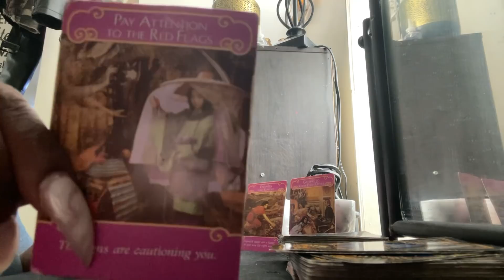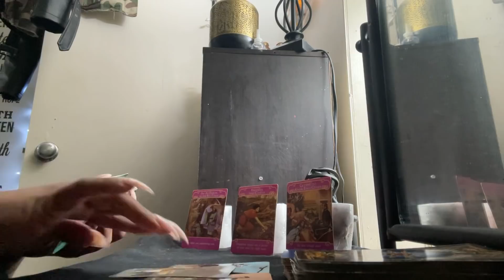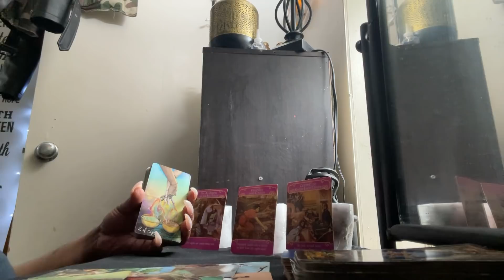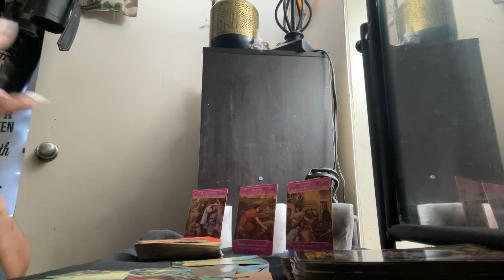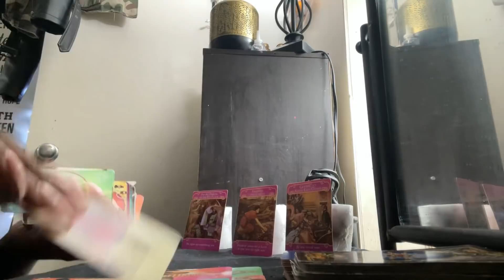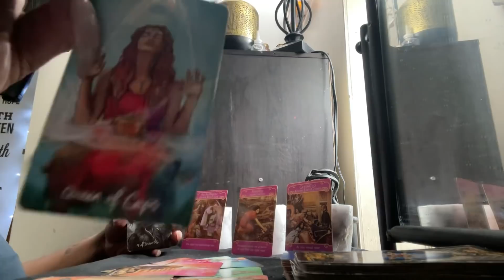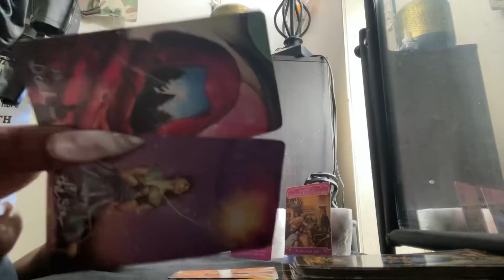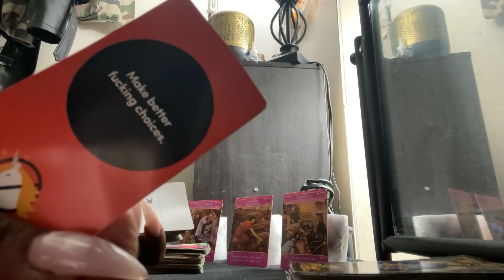GEMINI ♊️ THIS PERSON REALLY WANTS YOU 🥰, but...| APRIL 2021